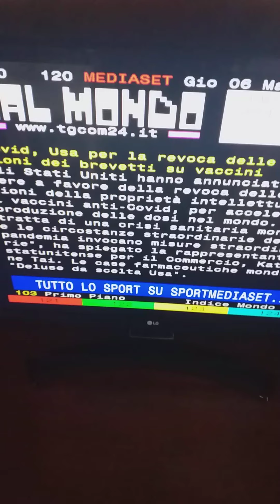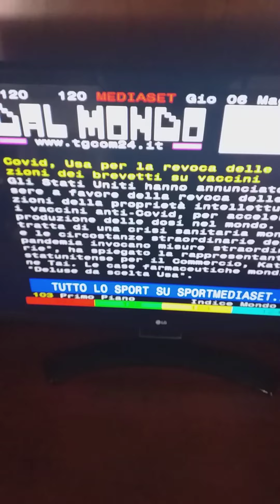SE CADONO I BREVETTI .. POTREBBE CAMBIARE QUALCOSA??